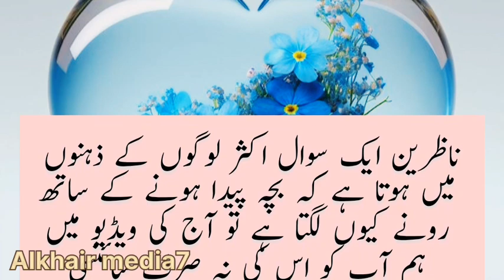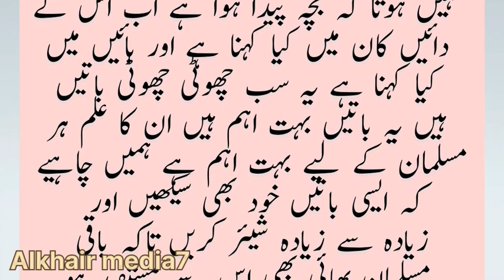Why child's cry after the born 🤔|Bache paidaish k waqat kion rota he ||Alkhair media7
🔎 Descriptions.